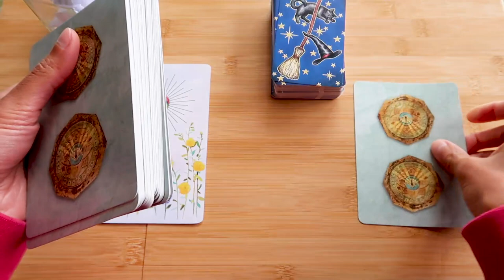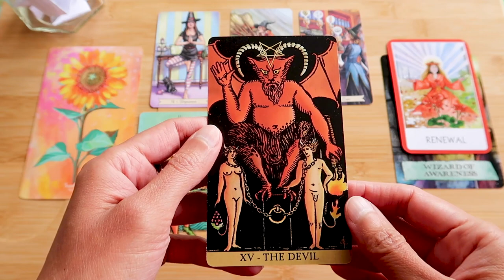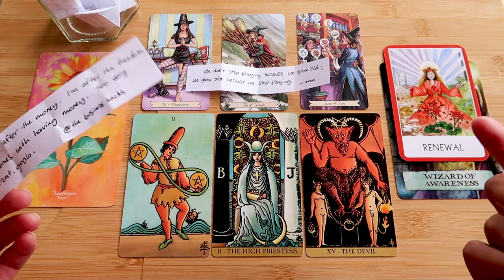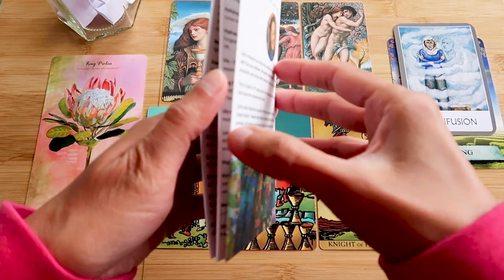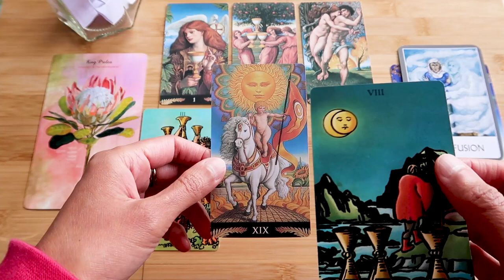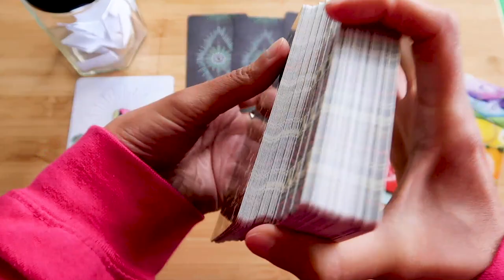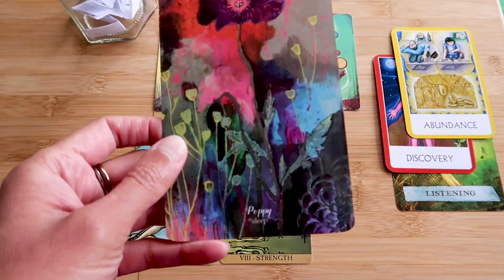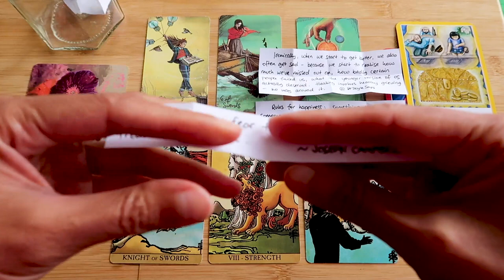PICK A CARD // What's on the horizon for you? ~ timeless reading ~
~ Decks used ~
Everyday Witch Tarot, Pre-Raphaelite Tarot, Light Seers Tarot, Flower Medicine Oracle Deck, Enchanted Map Oracle Cards, Chakra Wisdom Oracle Cards, Radiant Wise Spirit Tarot